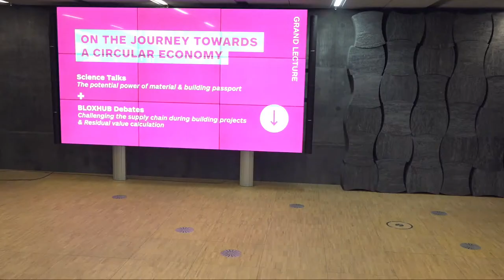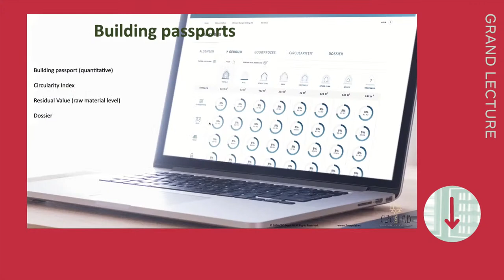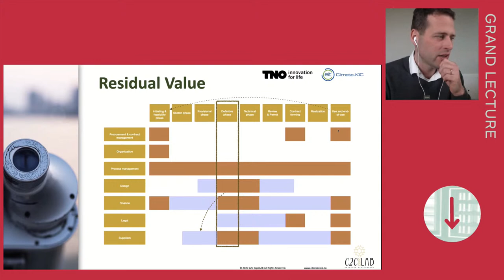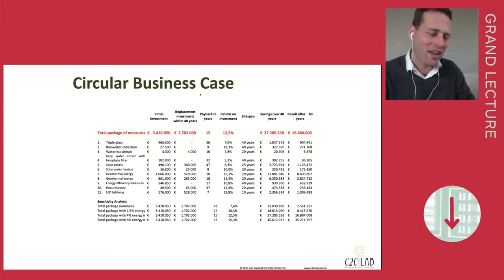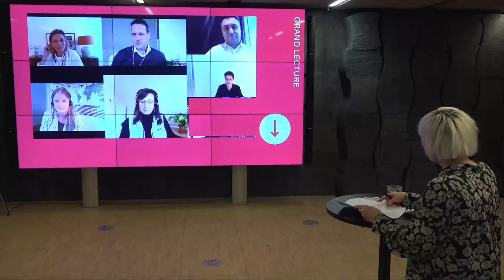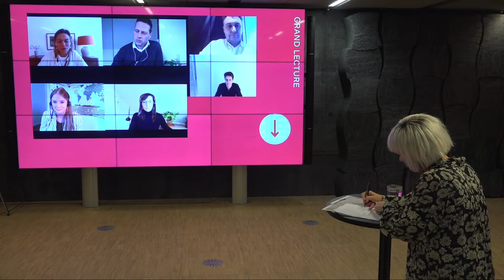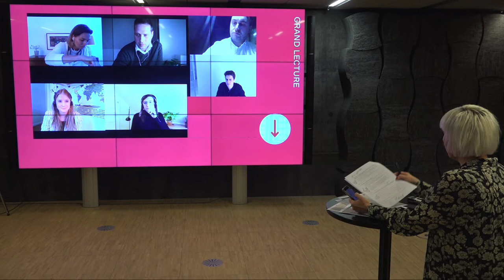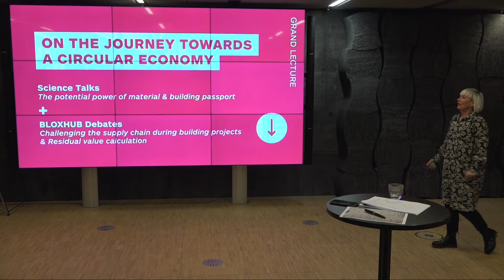GRAND LECTURE: On the journey towards a circular economy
With the launch of the European Green Deal the ambitious vision was presented: making Europe climate neutral in 2050. We know the impact of the built environment on the climate, we know we need to enhance and accelerate the green transition. But exactly how do we do this?

Participants:
Kåre Stokholm Poulsgaard, Head of Innovation, GXN
Jesper Minor, Founder & CEO, Minor Change Group
Bas van de Westerlo, Consultant in Circular Construction & Procurement, C2C ExpoLAB
Tone Søndergaard, Director, DI New York, Danish Cleantech Hub
Josien Piek, Head of EMEA, GRESB
Emma Gains, Sustainable Development Lead, Arup

Moderator:
Pernille Berg, fil.dr. Science Manager, Science Forum BLOXHUB

Chapter & themes:

Click and 01:33 Chapter 1: Welcome and introduction by Pernille Berg, Science Manager, BLOXHUB

Part 1 – Science Talks

Click and see 03:29 Chapter 2: Bas Van De Westerlo, Consultant in Circular Construction & Procurement, C2C Exploab

Click and see 46:26 chapter 3: Q&A Pernille Berg and Bas Van De Westerlo

Click and see 1:00:23 chapter 4: Thanks, and final remarks by Pernille Berg

Part 2 – Debates

Click and see 1:01:16 Chapter 5: Welcome back by Pernille Berg, Science Manager, BLOXHUB

Click and see 1:01:52 chapter 6: Emma Gains, Sustainable Development Lead, Arup

Click and see 1:02:49 chapter 7: Josien Piek, Head of EMEA, GRESB

Click and see 1:03:39 chapter 8: Tone Søndergaard, Director, DI New York, Danish Cleantech Hub

Click and see 1:05:10 chapter 9: Bas van de Westerlo, Consultant in Circular Construction & Procurement, C2C ExpoLAB

Click and see 1:06:19 chapter 10: Jesper Minor, Founder & CEO, Minor Change Group

Click and see 1:07:33 chapter 11: Kåre Stokholm Poulsgaard, Head of Innovation, GXN

Click and see 1:08:20 chapter 12: Debates begins

Click and see 2:16:54 Chapter 13: Thanks, and final remarks by Pernille Berg